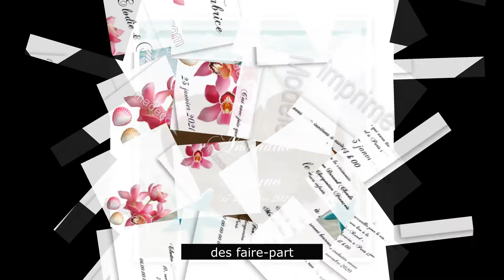madecodefete boutique decoration de fetes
Madecodefete.com Pestanim France : votre boutique décorations pour toutes vos fêtes de Mariage, votre anniversaire, le baptême, une communion, une fête entres amis, soirée d'Entreprise, CE, Mairies...Offrez vous le meilleur de la décoration unique et authentique ici : personnalisation de vos faire-part, sets de table, chemins de table, contenants dragées d'exception, du jetable récupérable, nappage, accessoires, decos de salles, tables, buffets. pour des évènements d'exceptions, du choix, des prix bas ici...sur madecodefete.com Prestanim France + de 20 ans à vos côté !!!
Livraison en France métrop tarif 5.50 € , livraison également sur les Antilles, en Belgique, Suisse...